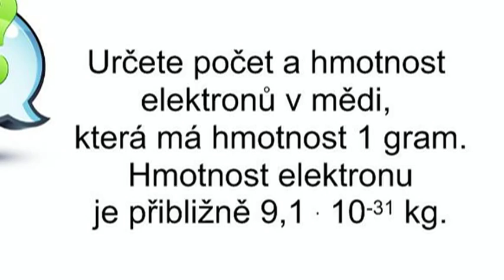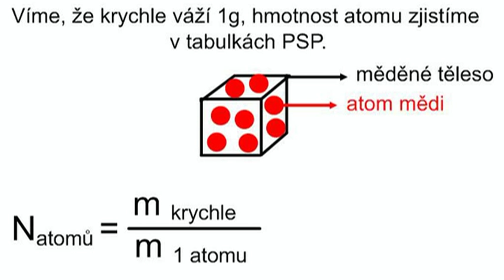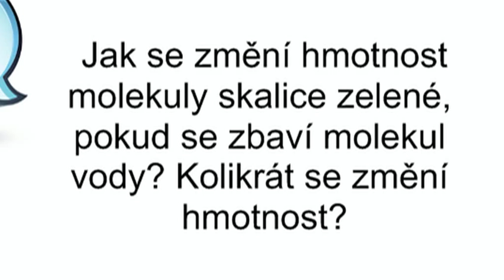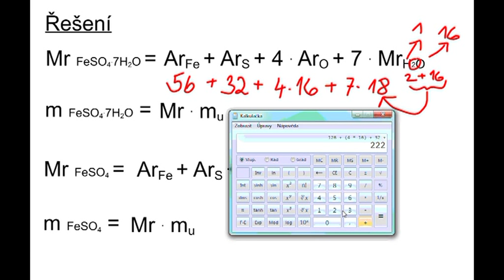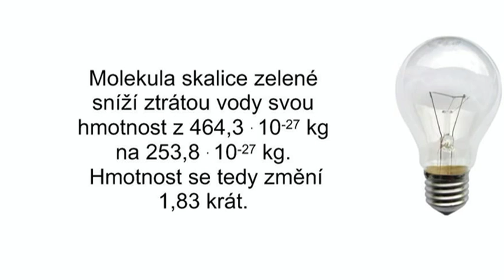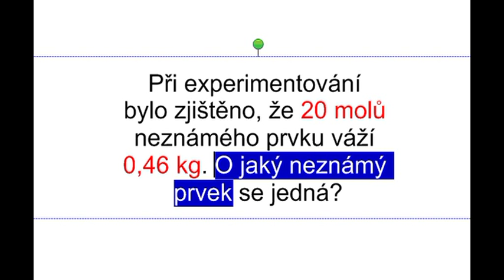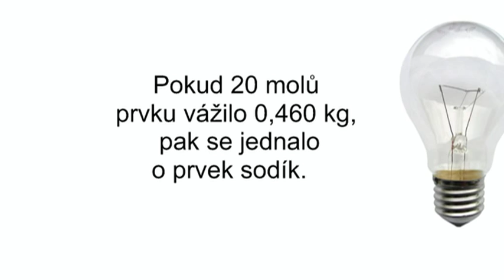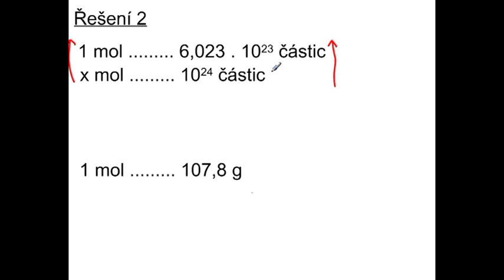Ko122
Řešení základních chemických úloh na Ar, Mr, hmotnost částic, látkové množství.
Komentáře ke srozumitelnosti a vysvětlení prosím vkládejte do tohoto sdíleného dokumentu